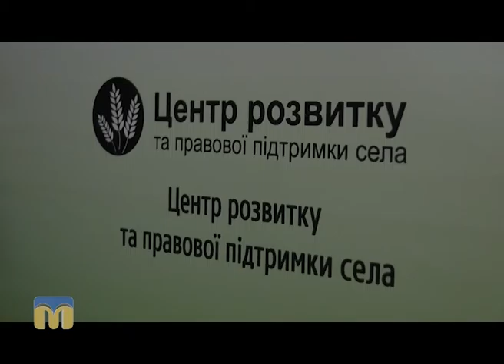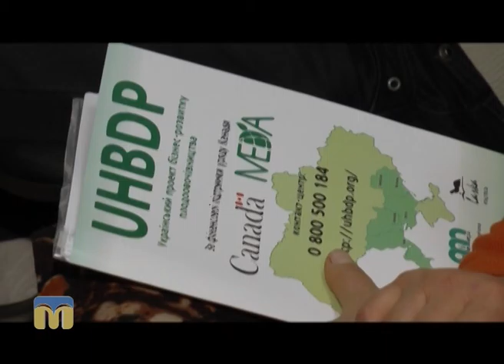Південні лани. Тренінг-семінар “Формування і ведення домашнього господарства як бізнесу”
300 сортів винограду на площі близько 0,5 га  — це можливо!

Автор програми “Південні лани” - Федір Бондар.